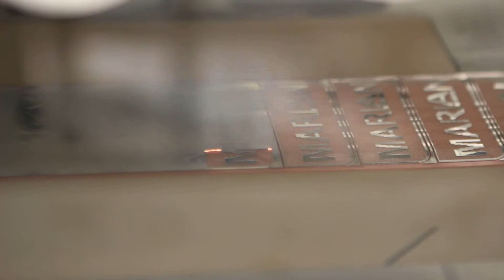Laser Cut Adhesive and Mylar by Marian